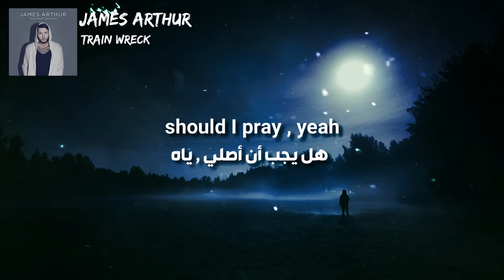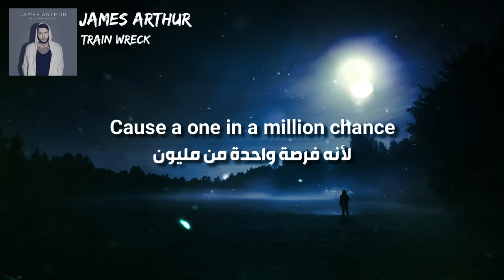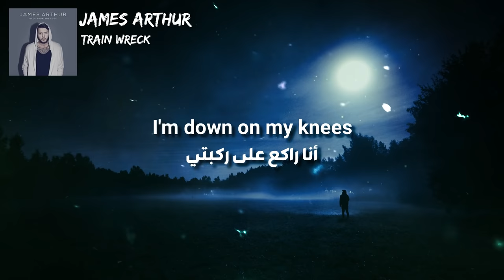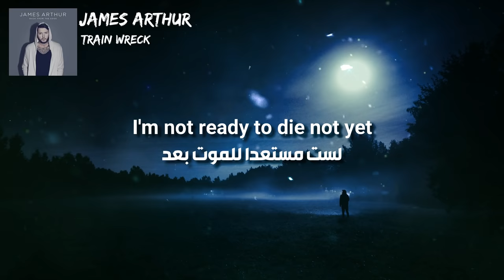James Arthur -Train wreck مترجمة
إذا أعجبكم الفيديو إدعمونا بالإشتراك في القناة و إعجاب
إن أردتم ترجمة أي أغنية مع أهدائها لكم إتركوا إسمها في تعليق